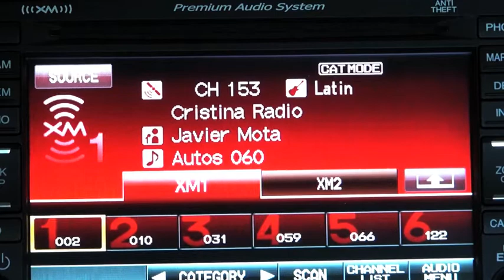Autos 0-60 - Germán Quiroga y sus objetivos en la NASCAR Camping World Truck Series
El mexicano Germán Quiroga habla sobre sus objetivos para el resto de la primera temporada completa de la NASCAR Camping World Truck Series, en la que espera ganar el Premio al Novato del Año.